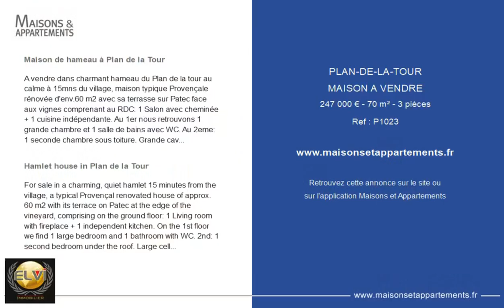PLAN-DE-LA-TOUR - MAISON A VENDRE - 247 000 € - 70 m² - 3 pièce(s)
Référence : P1023

Maison de hameau à Plan de la Tour

A vendre dans charmant hameau du Plan de la tour au calme à 15mns du village, maison typique Provençale rénovée d'env.60 m2 avec sa terrasse sur Patec face aux vignes comprenant au RDC: 1 Salon avec cheminée + 1 cuisine indépendante. Au 1er nous retrouvons 1 grande chambre et 1 salle de bains avec WC. Au 2eme: 1 seconde chambre sous toiture. Grande cave d'environ 15 m2.
Idéal pieds a terre ou amoureux de la nature.

Hamlet house in Plan de la Tour

For sale in a charming, quiet hamlet 15 minutes from the village, a typical Provençal renovated house of approx. 60 m2 with its terrace on Patec at the edge of the vineyard, comprising on the ground floor: 1 Living room with fireplace + 1 independent kitchen. On the 1st floor we find 1 large bedroom and 1 bathroom with WC. 2nd: 1 second bedroom under the roof. Large cellar of around 15 m2.
Ideal feet on the ground or lovers of nature.

|2510679|